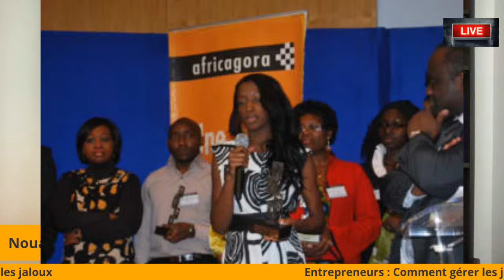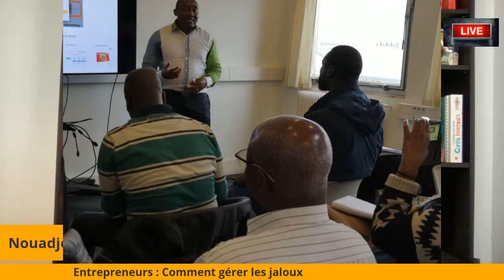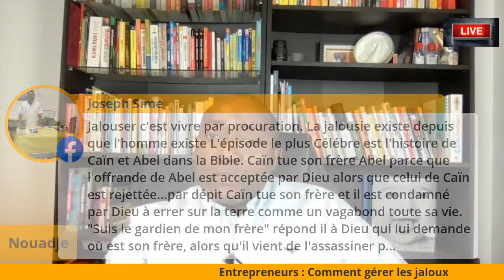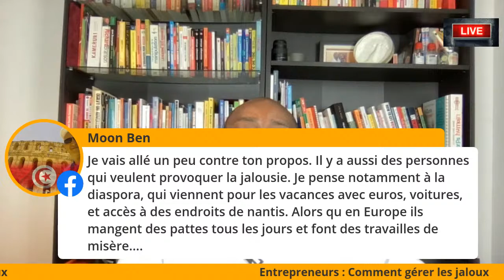Entrepreneurs: Comment gérer les jaloux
ENTREPRENEURS: COMMENT GERER LES JALOUX
(Direct live ce soir 21h30, heure de Paris)

Beaucoup de gens sont mal à l'aise avec le succès des autres...

Parfois c'est juste de l'envie... et parfois c'est purement de la pure jalousie..

Et toi... que tu sois un entrepreneur ou pas, tu dois savoir comment te comporter face à ces jaloux

Clique sur le bouton "Recevoir un rappel" et réserve ta place pour ce Live.

Et comme d'habitude, tu pourras poser tes questions en direct.